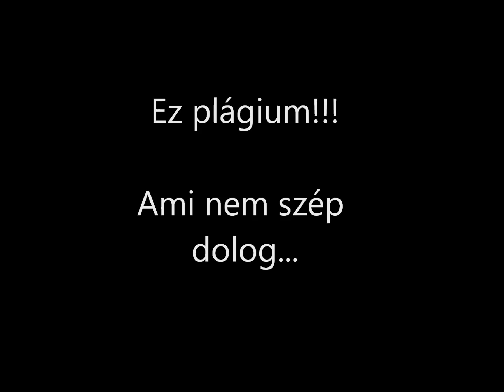Hitgyüli - Kapuk előtt (Hit Gyülekezete plágium!!!)